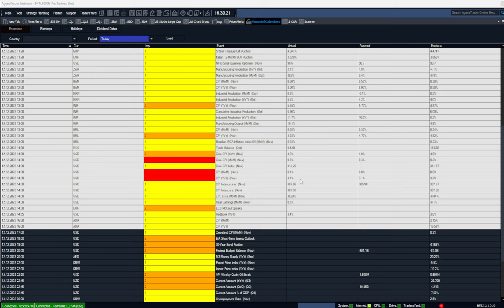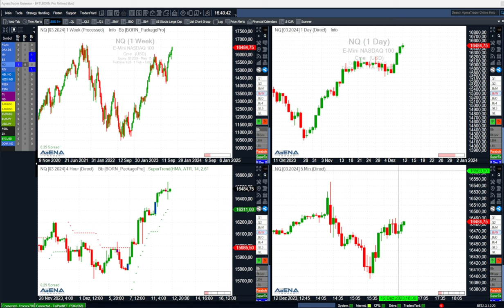Aktienindizes nach US-Daten: Weiter kaufen?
Können die Aktienindizes jetzt noch weiter steigen nach diesen langweiligen US-Inflationsdaten? Hier dazu meine aktuelle Videoanalyse.